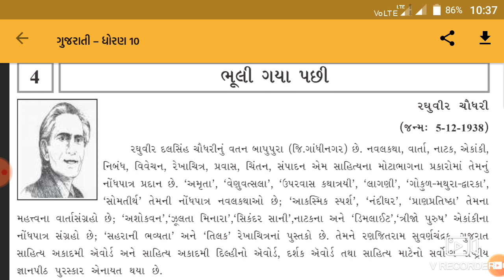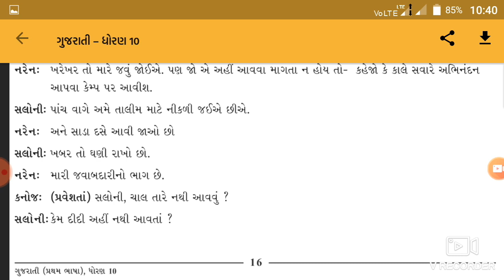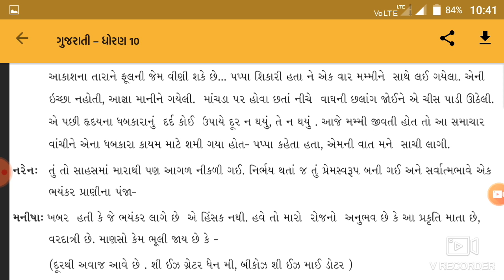ઘોરણ-10 ગુજરાતી પાઠ-4 ભૂલી ગયા પછી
By Vipul Sir